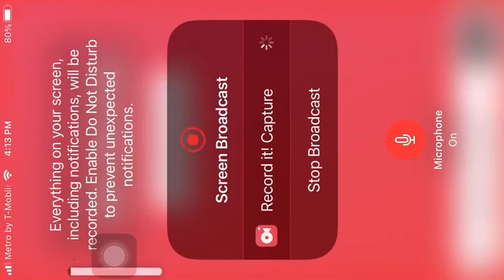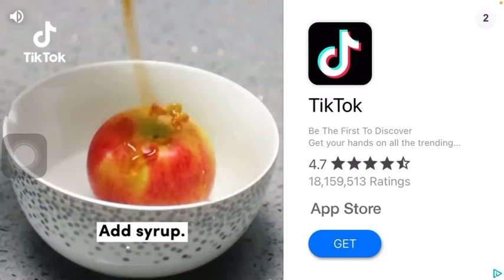Blox city wars